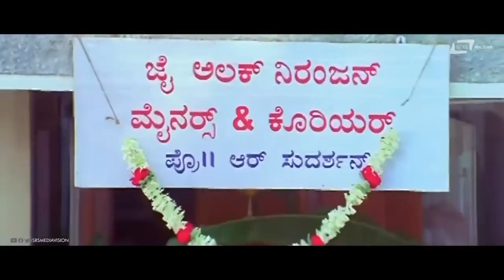Ye Halka Niranjana Thagolo Le Last Bun | VIP 5 | Mohan | Comedy Scene-19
Watch Ye Halka Niranjana Thagolo Le Last Bun   Comedy  Scene from VIP 5 on Srs Media Vision Comedy  Channel
Film : VIP 5
Director : B S Rajashekar, B S Yashwanth (Shivu)
Producer : Smt C Vimala, Dr A Sajeeva Murthy
Banner : V S Creations